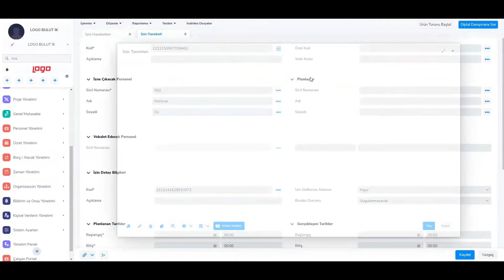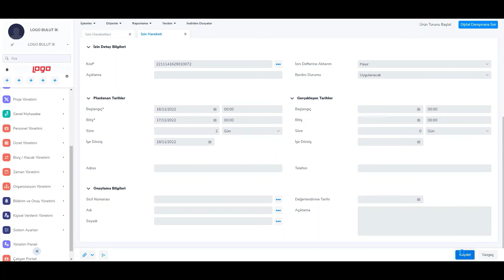İzin Hareketi Nasıl Girilir?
Logo Bulut İK Destek İçeriği